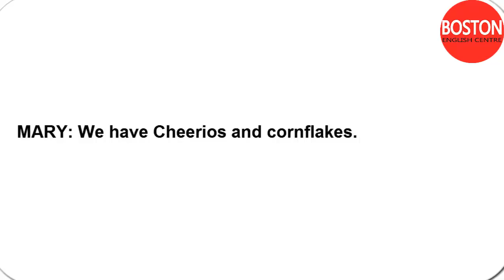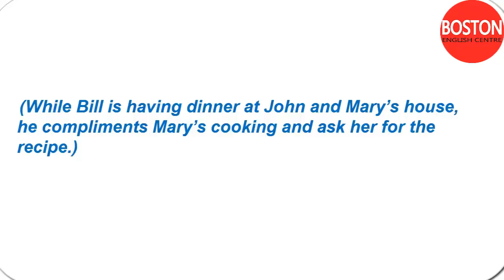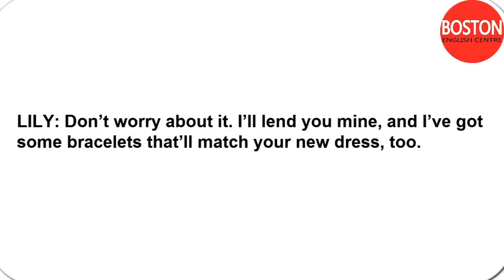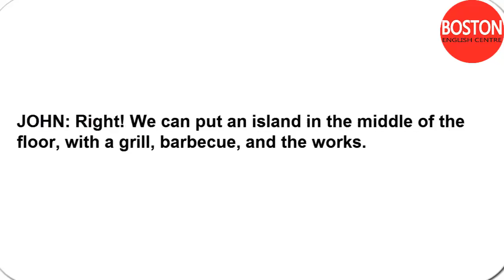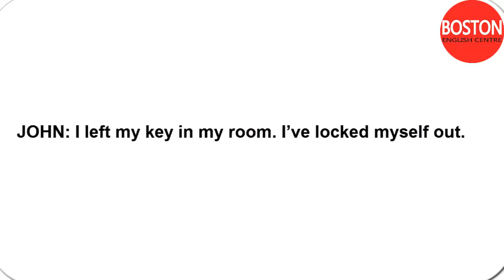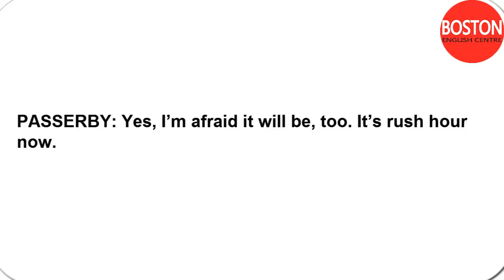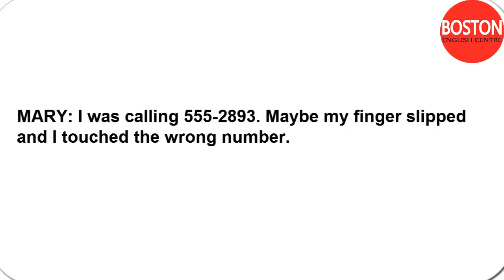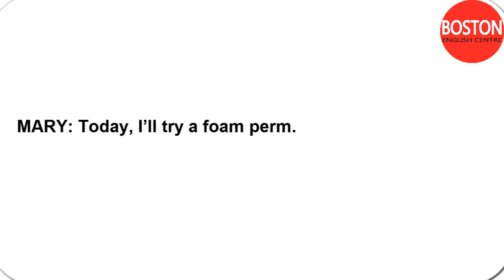American English Lessons on Dressing Eating Living Travelling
Learn and study American English Lessons on Dressing-Eating-Living-Travelling